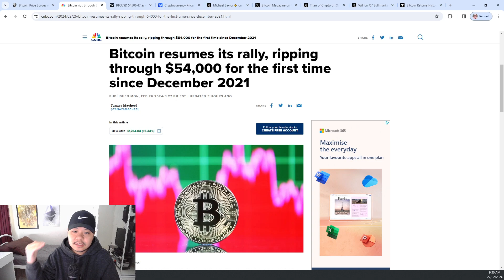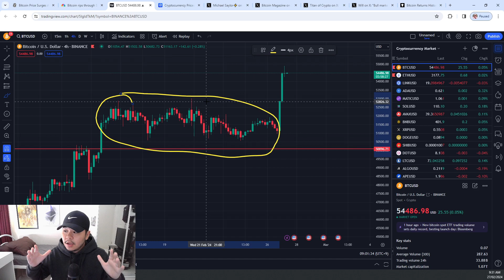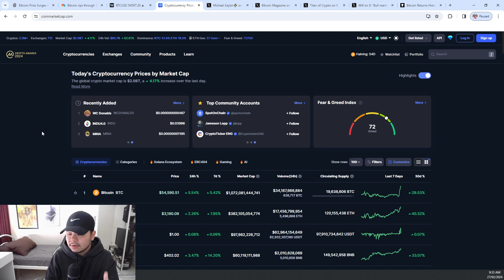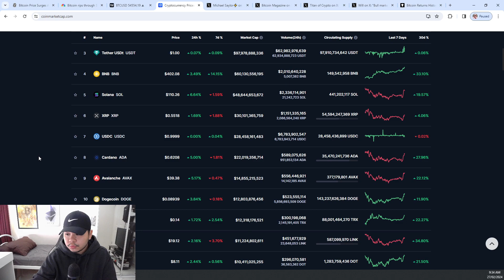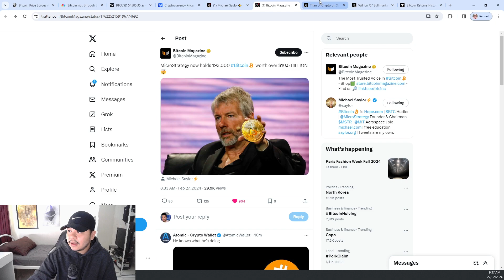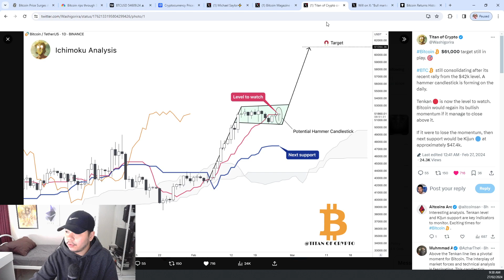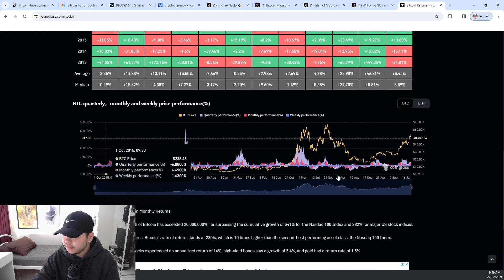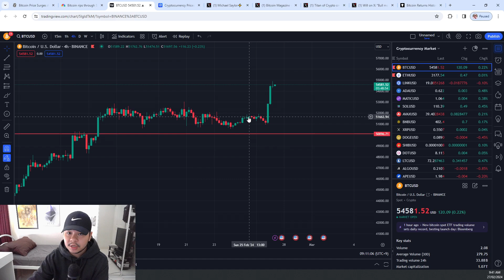Bitcoin Skyrockets To $54,000